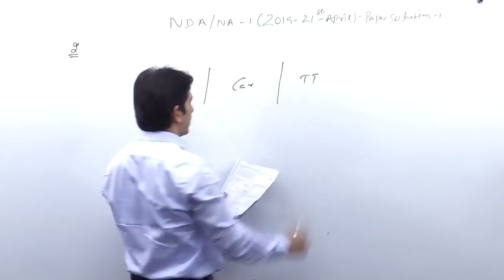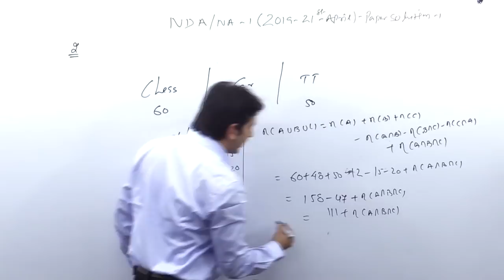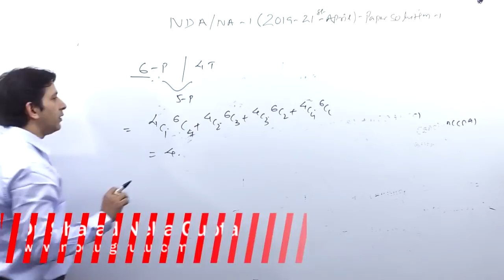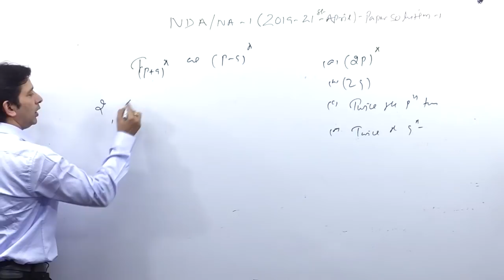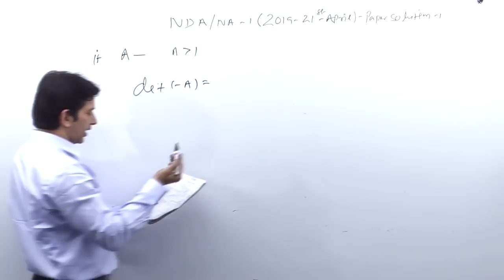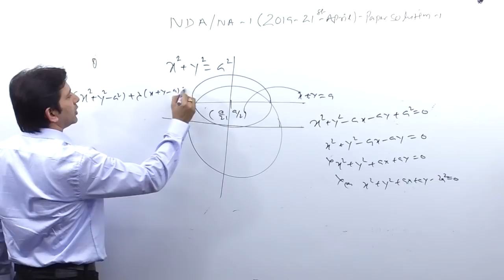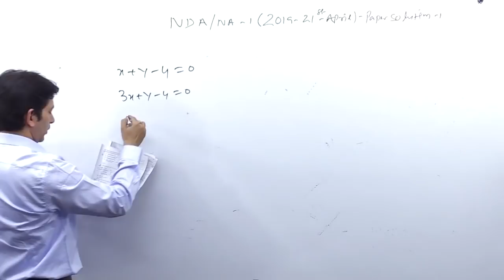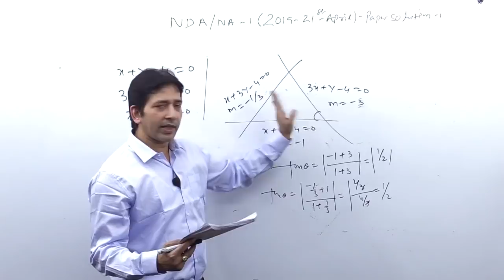NDA/NA - 01 | 21/April/19 | Paper Solution | Part - 08